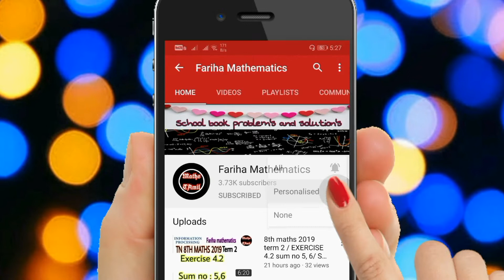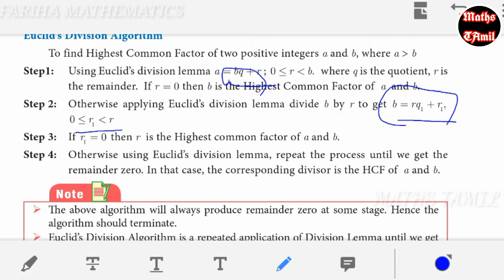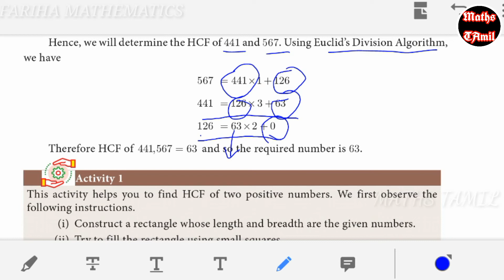10th maths EXAMPLE 2.4,2.5,2.6/Euclid's division algorithm and HCF of THREE numbers/ samacheer kalvi